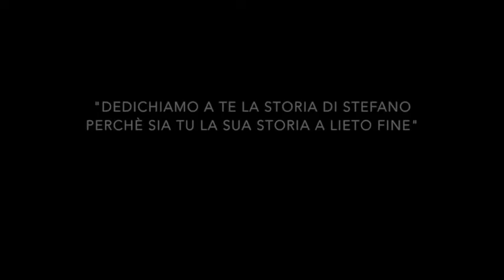Video raccolta fondi per il Documentario "Crocevia di un neo" sul Melanoma.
Presentazione Documentario sulla prevenzione nei